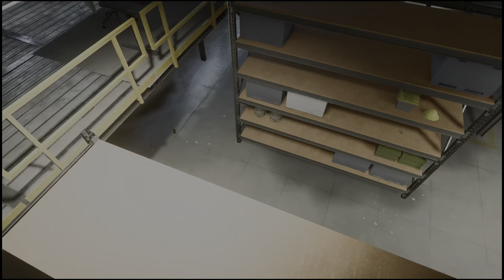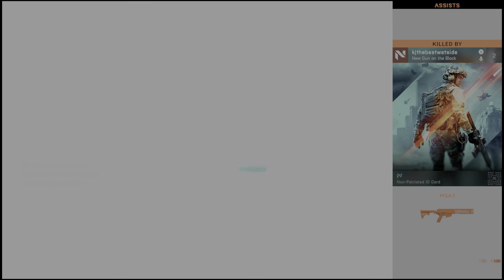Battlefield 2042 - Beta Gameplay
'We aint about to be no good company!"